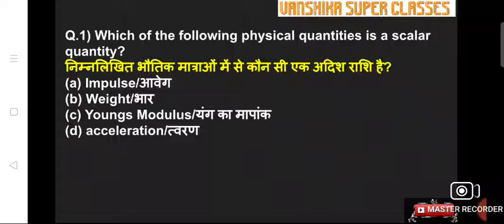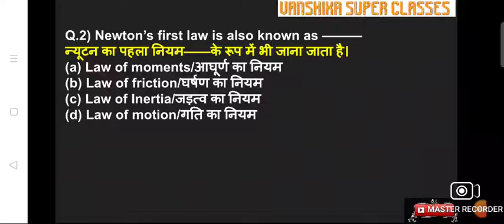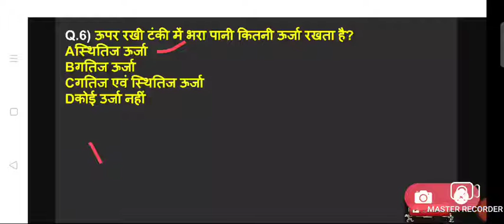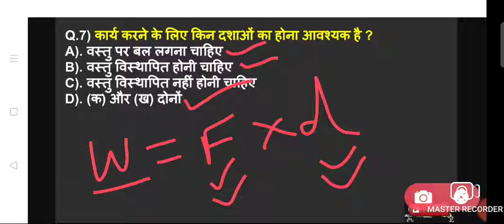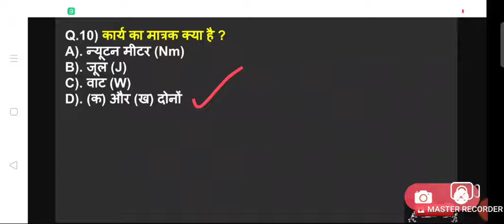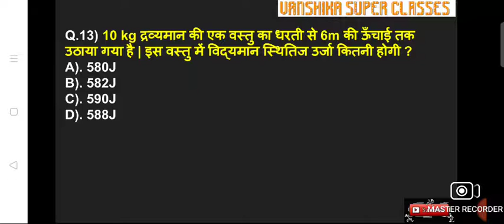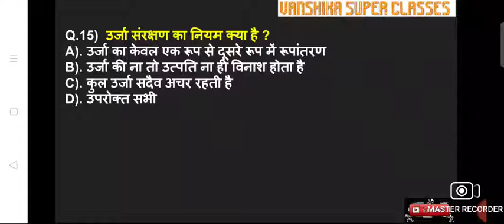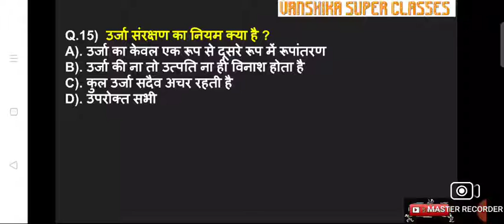Physics quiz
Master Recorder